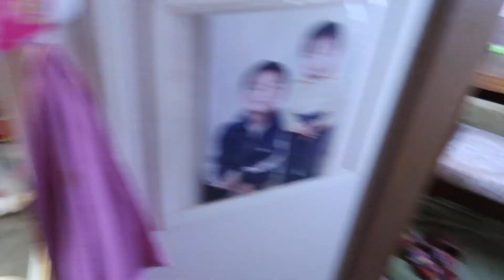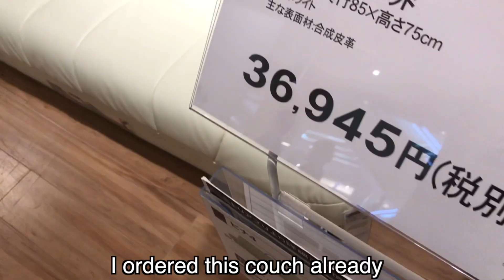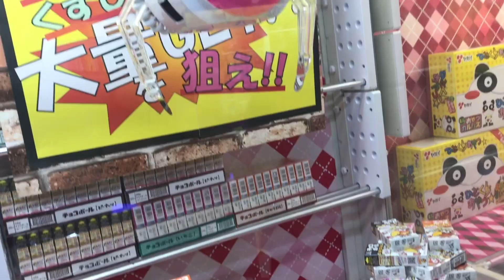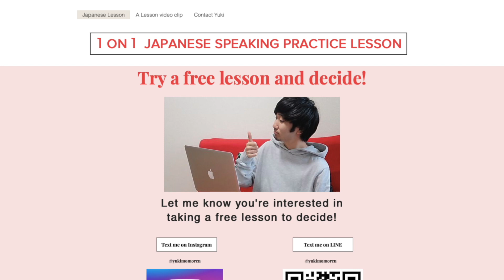How I feel | vlog in Japanese #16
Another vlog in Japanese, a day in the life of a Japanese tutor / vlogger in Tokyo, Japan! If you like these type of Japan videos where I speak only Japanese, let me know in the comments section below as well as what you want to see from this channel such as Japanese lesson videos, Japan vlogs and things like that!

If you want to learn to speak real Japanese that we speak in Japan, consider hiring me as your online Japanese tutor :)

Thanks for tuning in to my life as a Japanese vlogger and more Japanese vlogs are coming so consider hitting the bell button to be notified when new videos are uploaded!

I'm a Japanese vlogger in Tokyo and vlog my life in Japan!